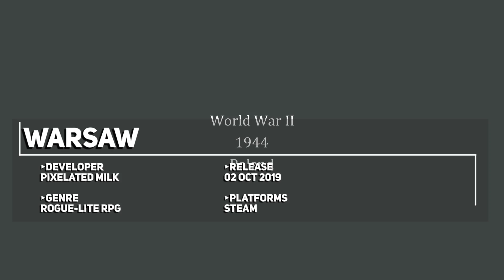Top 10 NEW Upcoming Indie Games - October 2019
October 2019 is the third month in a row for awesome indie game new releases, so here are the Top 10 NEW Indie Games - October 2019

00:17► Valfaris
01:04► Felix the Reaper
01:52► Outbuddies
02:56► John Wick Hex
04:05► Pine
04:57► Afterparty
06:25► Disco Elysium
07:59► #3
09:01► #2
10:06► #1